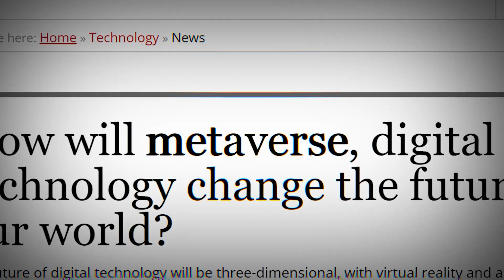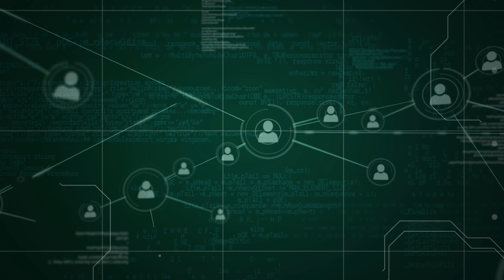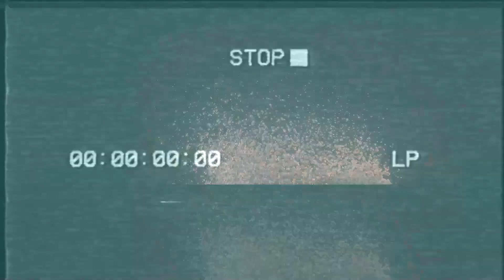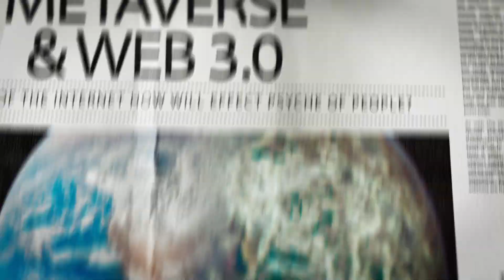Explore The Universe Or Live In The Metaverse?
Would you rather explore the universe or live in a virtual reality that your brain perceives as real where you could be anywhere, with anyone, doing anything at any time? Enter the world of the metaverse and the future!

Produced & Edited by:
Ardit Bicaj

Written by:
Ardit Bicaj

Narrated by:
Melissa Dionne

iStock.com
Decentraland
Space Engine

A big thank you to our lovely members:
Joseph Pacchetti